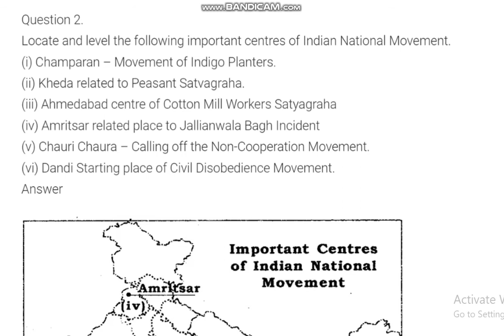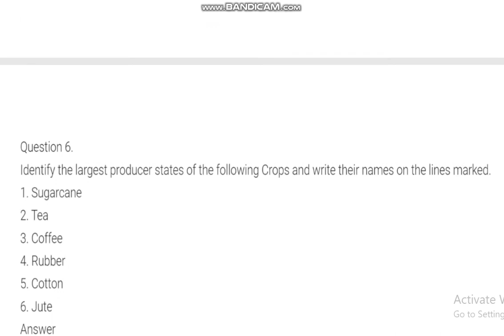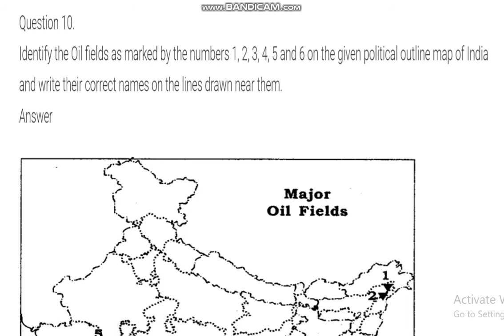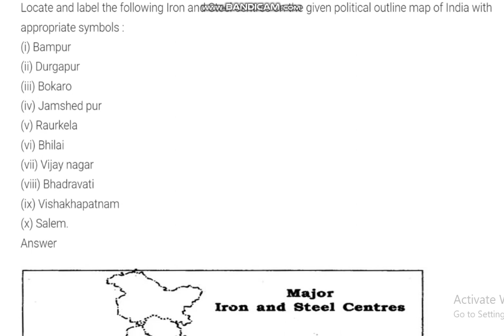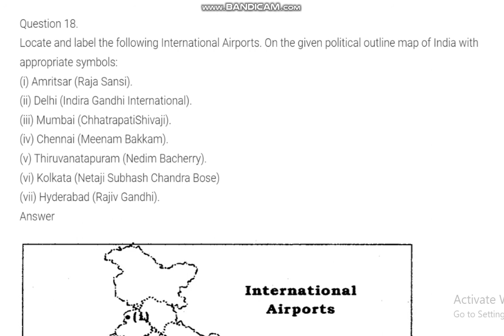MAP QUESTIONS OF CLASS 10TH SOCIAL SCIENCE | CBSE BOARD 2020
ALL MAP RELATED QUESTIONS OF CLASS 10TH SOCIAL SCIENCE .